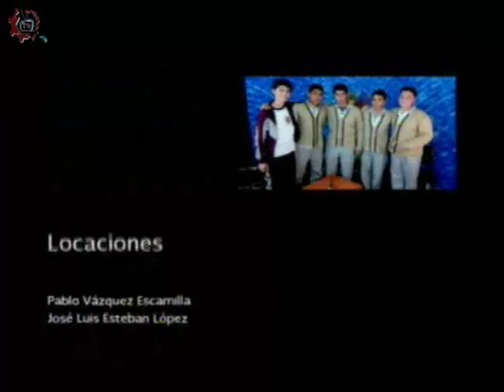20151125-CE1516/Nuestros Alumnos/ Laboratorio de Ofimática - EST 10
Nuestros Alumnos. Laboratorio de Ofimática - EST 10. Invitados: Jatziri, Frida, Luis, Hazel, Ángel, Melanie. Conduce: Laura Rangel. Fecha de emisión: 25 de noviembre de 2015. Este y otros programas los puedes ver